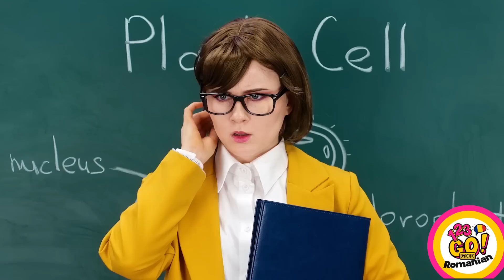TRUCURI CU MÂNCARE VS GADGETURI ÎN BUCĂTĂRIE || Sfaturi geniale de parenting, marca 123 GO! GOLD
Cine este cel mai bun bucătar din familia ta? Care este mâncarea ta preferată? Spune-ne în comentarii!
Nu uita să trimiți acest clip prietenilor tăi și să te abonezi la canalul nostru pentru și mai multe clipuri grozave!